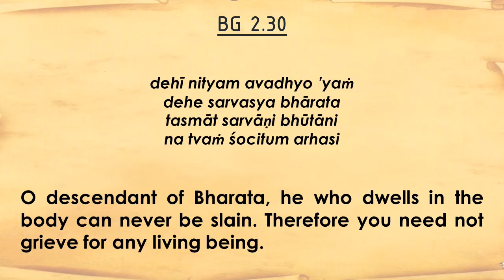Bhagavad Gita 2.30 Konkani Translation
SHLOKĀMRIT presents Smt. Nandini Garaty (Nandini Kamala DD) reciting  Bhagavad Gita 2.30 with translation in Konkani.